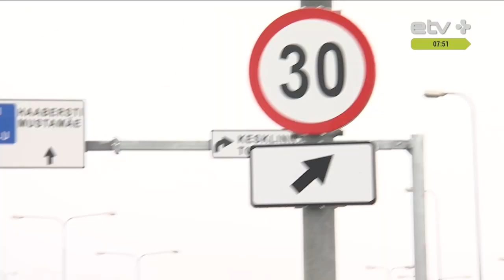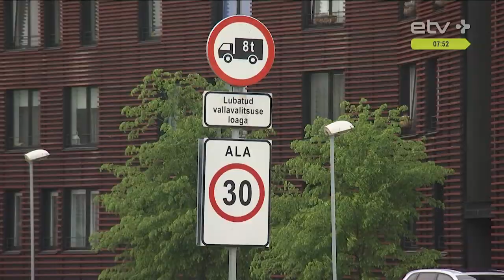Скорость в центре Таллинна – 30 км/час. Это возможно?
Программа развития Таллинна 2021+ предлагает снизить скорость движения в центре города до 30 километров в час. При этом, если полиция считает, что такое ограничение может действительно повысить уровень безопасности на дорогах, то горуправа идею не поддерживает. О плюсах и минусах ограничения скорости поговрим с профессором логистики Таллиннского технического университета. У нас в гостях Даго Антов.